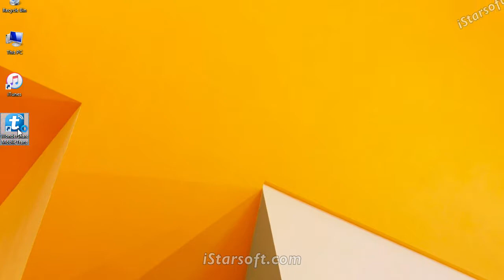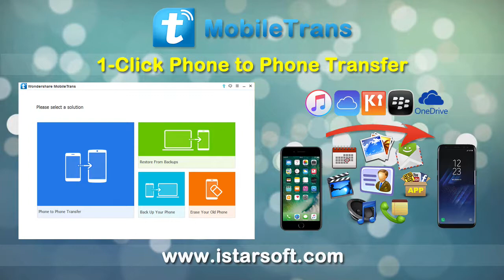iPhone Videos to Galaxy S8: How to Transfer Videos from iPhone to Samsung Galaxy S8 Plus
▶ Transfer between Samsung, iPhone, Nokia and Windows Phone in 1 Click!
▶ Easily transfer photos, videos, calendar, contacts, messages and music from old Phone to Samsung Galaxy S8, S8 Plus
▶ Backup and restore data on your device to a computer with one click.
▶ Takes less than 10 minutes to finish.
▶ Enable to transfer from HTC, Samsung, Nokia, Motorola, iOS Devices and more to Samsung Galaxy S8, S8 Plus that run Android 7.0
▶ Works perfectly with Apple, Samsung, HTC, LG, Sony, Google, HUAWEI, Motorola, ZTE, Oppo, Vivo, OnePlus, Nokia and more smartphones and tablets.
▶ Fully compatible with major providers like AT&T, Verizon, Sprint and T-Mobile.
▶ Fully compatible with Windows 10 or Mac 10.12 Sierra

▶ Fully compatible with iOS 10.3 and Android 7.1